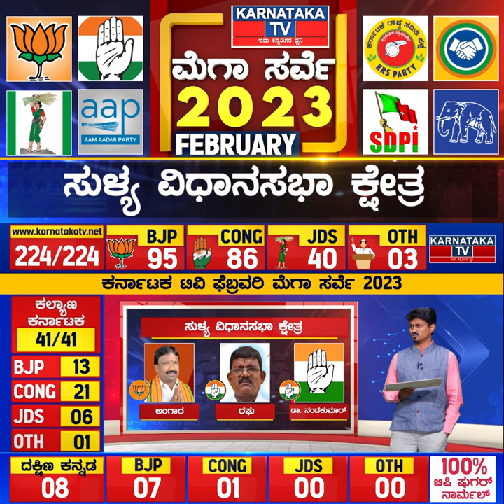Karnataka Election Survey February 2023 | Sullia Constituency | Karnataka News